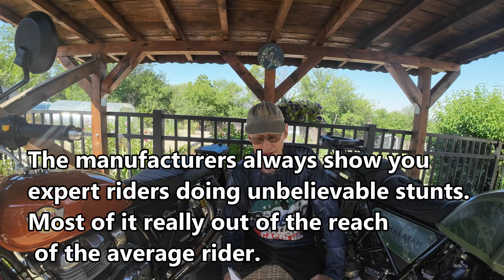Royal Enfield 650 Himalayan - It's been spied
Thanks to @motorbeam for the pictures in this video.
My thoughts on the potential all new 650 Himalayan. Looks to be a very promising bike.